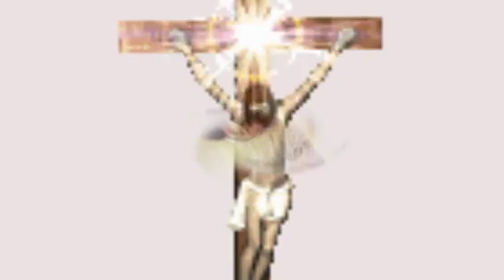✞✞✞ SPASITELJ JE S NAMA ✞✞✞ & ▒░ ŽELJKA & ĐURO░▒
Spasitelj je s nama Isus Božji sin mesija i janje Božje on je sve hvala ti moj Oče što dao si svog Sina i Svetog Duha poslao on tješitelj je naš Spasitelj moj Isus najljepše je ime Mesija i janje Božje umre radi nas hvala ti moj Oče što dao si svog Sina i Svetog Duha poslao on tješitelj je naš lice Božjeg Sina gledat ču u slavi služiti svog Kralja ja ču rado u vječnosti hvala ti moj Oče što dao si svog Sina i Svetog Duha poslao on tješitelj je naš i Svetog Duha poslao on tješitelj je naš.